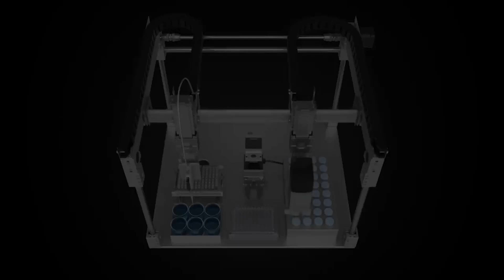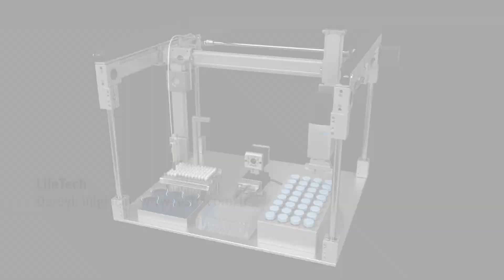Festo Lifetech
Festo Lifetech, tıbbi cihazlar ve laboratuvar otomasyonunda basınç kontrollü sıvı transferi konusunda öncü bir çözüm sunuyor.

Basınç kontrollü sıvı transferi, sıvıların doğru miktarlarda ve güvenli bir şekilde taşınmasını sağlar. Festo Lifetech'in yenilikçi çözümleri, bu süreci optimize ederken hijyenik ve steril ortamlarda kullanıma uygunluğuyla dikkat çeker. Tıbbi cihazlar ve laboratuvar otomasyonunda Festo Lifetech'in basınç kontrollü sıvı transferi çözümleri, doğru dozlama, karıştırma ve numune alma gibi işlemleri kolaylaştırır. Ayrıca, otomatik kontrol ve izleme yetenekleri sayesinde süreçlerinizi daha verimli hale getirir.

Sağlık sektöründe güvenilirlik ve hassasiyet için Festo Lifetech!